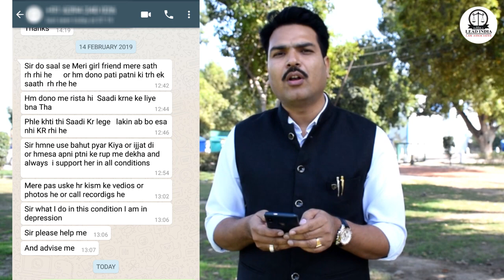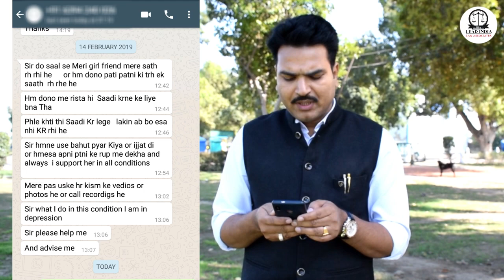Girlfriend deny to marry, know your legal right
आज की इस विडिओ में आपको हमारे एक दर्शक का सवाल मिलेगा उनका सवाल हैं-  सर मेरी  गर्लफ्रेंड  मेरे  साथ रह  रही  है हम  दोनों  में  रिश्ता  ही  शादी  करने   के  लिए  बना  था  पहले  कहती   थी  शादी  कर  लेंगे  लेकिन  अब  बो  ऐसा  नहीं  कर  रही  हैं , सर  हमने  उसे  बहुत  प्यार  किया  और  इज्जत  दी  और  हमेशा  अपनी  पत्नी  के  रूप  में  देखा लेकिन  अब पता नहीं क्यों शादी के लिए मना कर रही हैं, क्या करूँ सर कुछ उपाय बताय ?